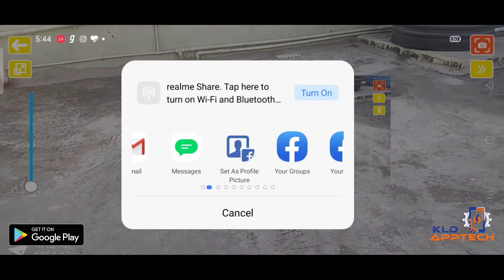All types Dog in Ar#pet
App Link

Watch Different Realistic Dog Breeds In Real Life using AR With Animation

Augmented reality (AR) is an Interactive Experience of a Real-world Environment.  Dog in Ar app Allow you to Watch Dog in Front of you with the Help of Android Device . you Need to install this app in your Device

When you will Start app , you will see  3d Dog menu like

AR  shepherd  ,AR   husky , AR  akita-inu , AR  golden retriever , AR  labrador , AR  pitbull , AR toy-terrier , AR  jack russell terrier , AR  bull-terrier , AR  doberman , AR  corgi , AR  pug , AR  border collie , AR  Dalmatian
You can select one of them to view dog in Argument reality , When you Will Click on Select option Ar Camera , (ar viewer) Will Start, scan flat Surface with Ar camera you will See kldapptech icon on Surface

click on show Button Selected augmented reality Dog Will be visible there in 3D view ,these Are  realistic Dog , You can also change Size of Ar Dog with the help of scale option which is located in left side of the screen ,

User can Also share Screen  Shot
User can also animate dog, with the help of  animation button some clips are  available now like   are Attack  , Run , Idle  , Sitting , Trot  , Jump , Eat  , Digging etc.
Motive of this App is Entertainment , Education , learn about pet animals ,Dogs In 3d , introduction to Advance Technology And to make interest,
Interact with the Dogs virtually in Augmented Reality ,AR like never before.

Features :-

@ View 3D models in augmented reality
@ Get immersed in the world of Augmented Reality.
@ View 3D models in attractive colours and textures.
@ Dogs Augmented Reality
@ Dog models in your home
@ Realistic Dogs.
@ Mixed Reality
@ Access to virtual content in your location
@ Scale the 3D augmented reality models in your camera , make them life size.